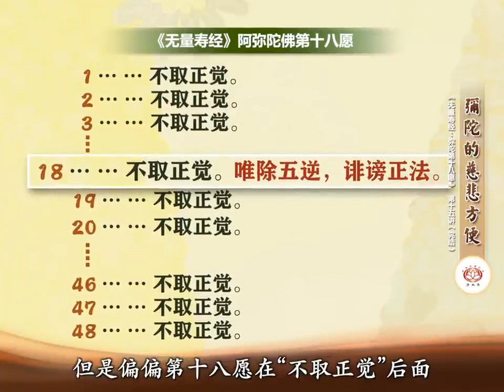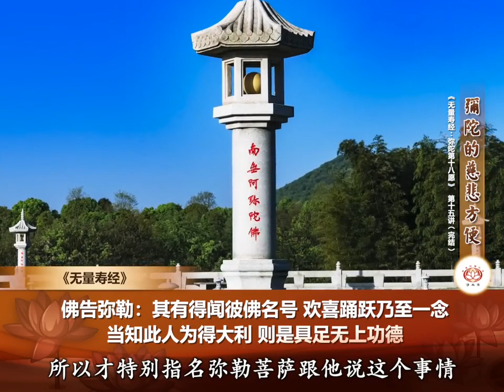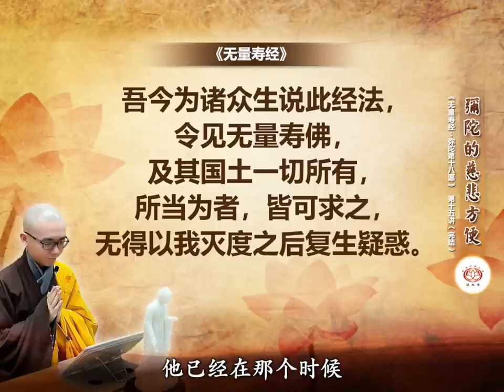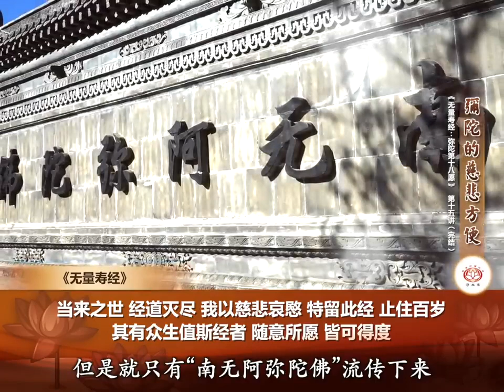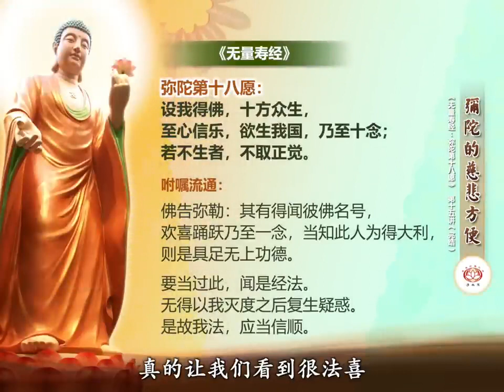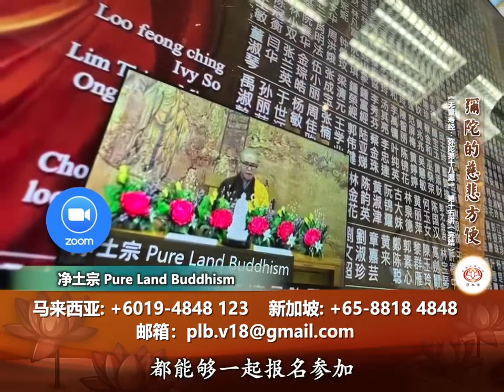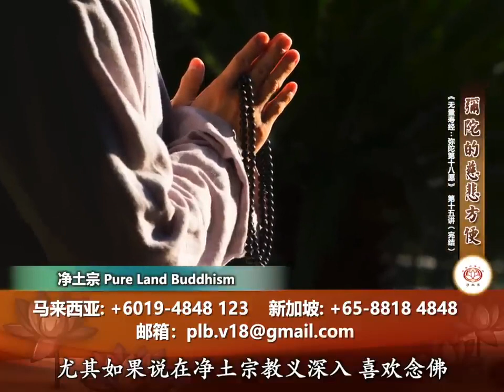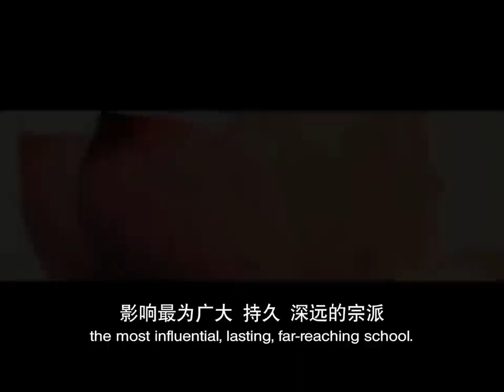净本法师 ：《无量寿经》弥陀第十八愿 第15讲（完结） 弥陀的慈悲方便（唯除五逆，诽谤正法）